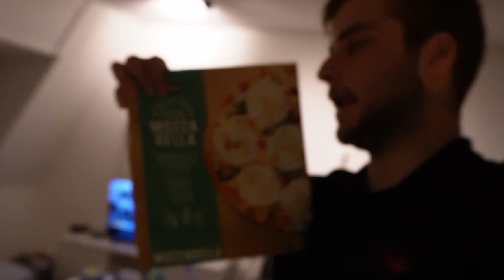Pizza dagje en gezellig dagje met Twan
deze video is  opgenomen op 17 september  2023

Info🎬
 7 video’ s per week
Tijden:
Een vlog om 15:00 en een andere tijd wanneer ik vertraging op loop met het Bewerken van de vlog